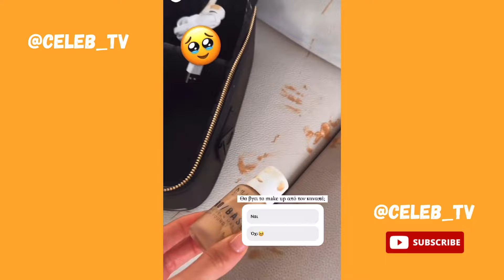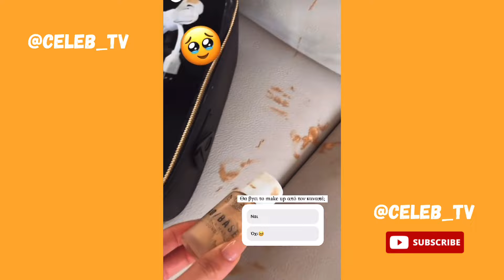Ο γιος της Ιωάννας Τούνη τρώει το πρωινό του 👶🏼😋🍼🥐